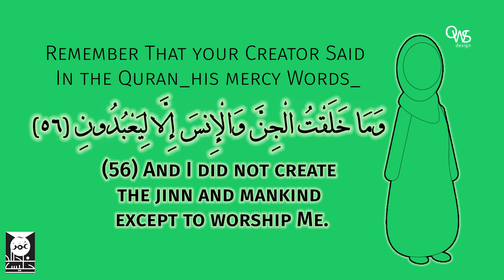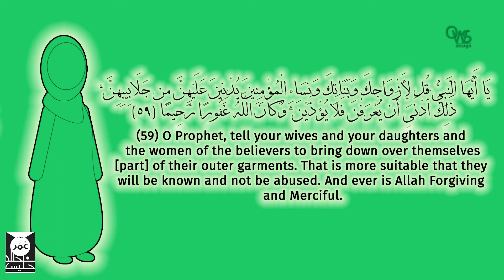THe Hijabe Dawah